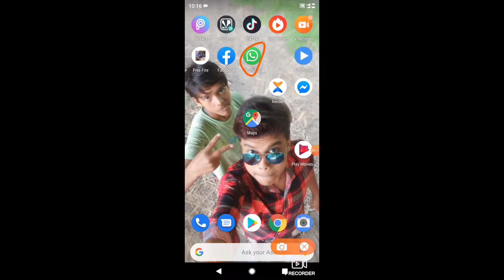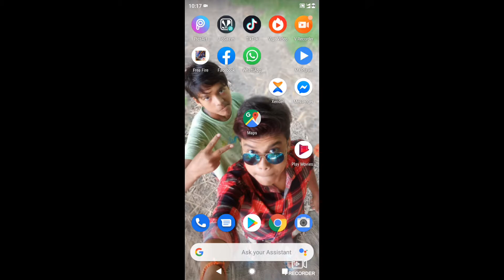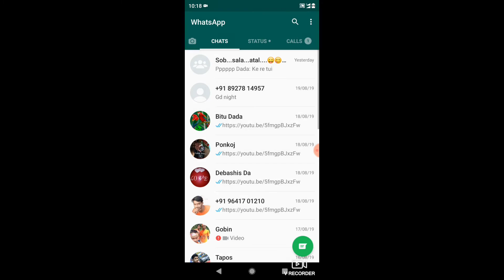No app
No problem